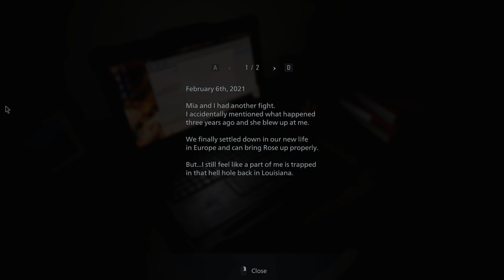Resident Evil VILLAGE PART 1: KILLER CHRIS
3 years have passed since the incident in Dulvey, Louisiana. Ethan and Mia has moved to a small town in Romania and are now parents to a little girl named Rose. One evening Ethan and Mia are relaxing at home when unexpected visitors enter their home.